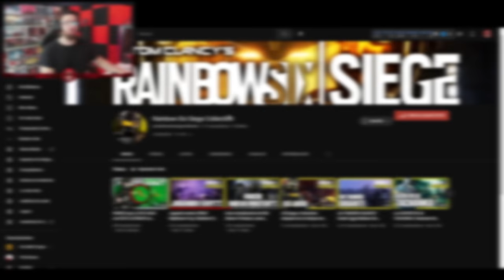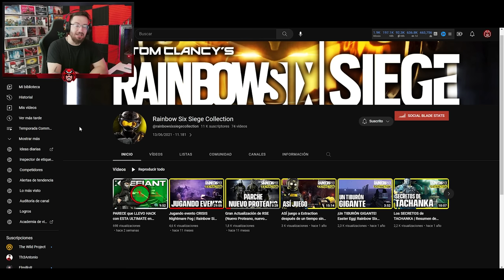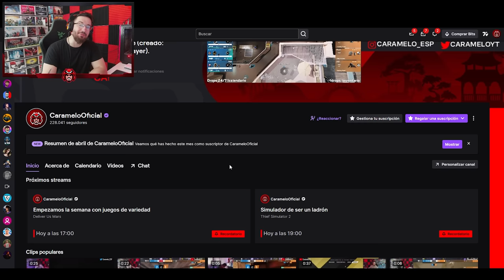Enseñando a un COBRE a JUGAR a R6 | VUELVE R6ACADEMY | Caramelo Rainbow Six Siege Gameplay Español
✅ Enseñando a un COBRE a JUGAR a R6 en este Gameplay de Rainbow Six Siege español en Commanding Force del año 8 de R6.